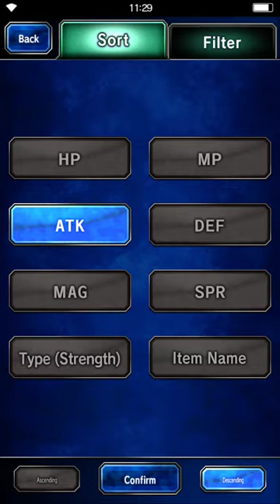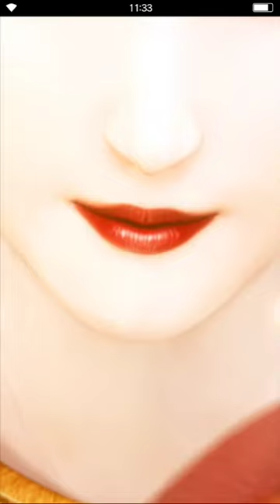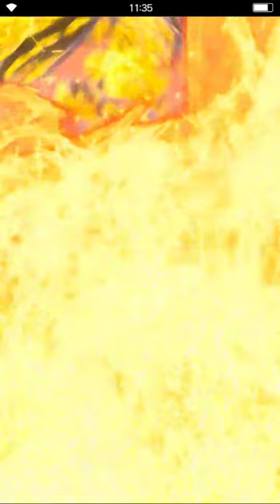FFBE Tower of Lezard Valeth OBAMAd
Super easy with a good magic tank.  Took 2 summoners to get the Espers faster and Merc Ramza for his entrust.